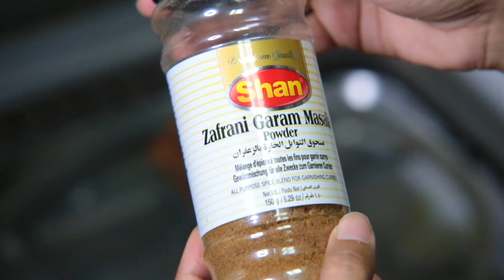Chicken Dhaniya Adraki Recipe || Recipe by Naima & Tahir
Chicken Dhaniya Adraki Recipe..
Ingredients
Oil
Garlic powder
Garam Masala
Black Pepper
Red cilli powder
Garlic Powder
Tomotoes 3 medium
Ginger - 1 cup full
green chillies 4-5
fresh coriander - 1 cup full